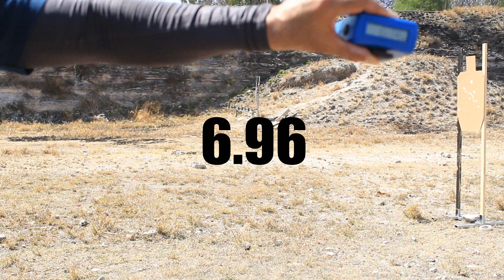Reto Jonhathan Achury y Jose Cherrez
Reto aceptado de Jonhathan Achury y Jose Cherrez, subir cartucho a la recamara, disparo, cambio de cargador con una sola mano.